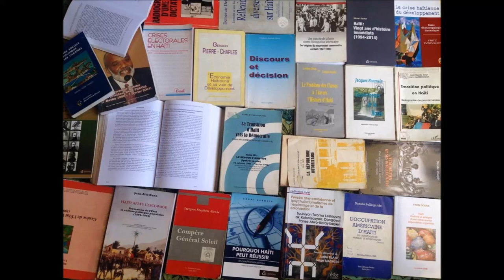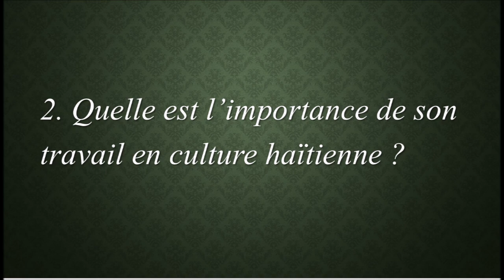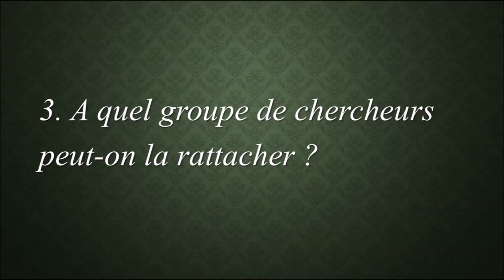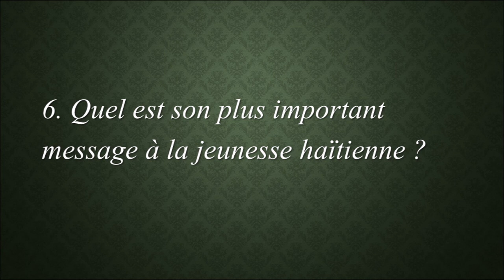Déïta, une auteure haïtienne à connaitre | Études haïtiennes | #3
Emmanuel Stephane Laurent nous gratifie d'une grande présentation de l'oeuvre d'une importante chercheuse indépendante haïtienne : Déïta, de son vrai nom Mercedes Foucard Guignard
Son oeuvre est d'une grande importance en culture haïtienne